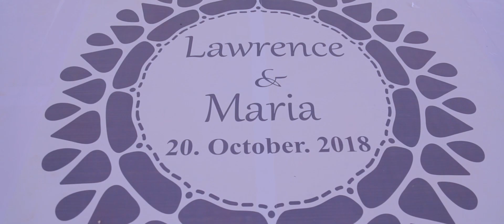The wedding of Lawrence and Maria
Lawrence and Maria's Ugandan wedding 2018